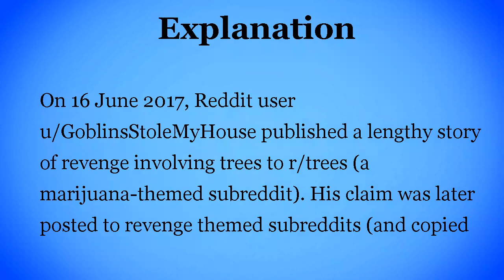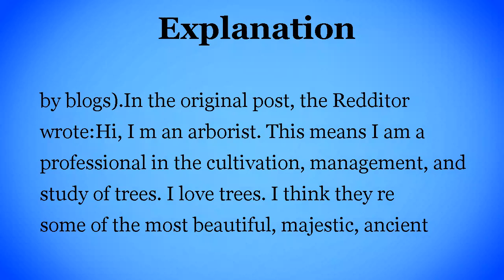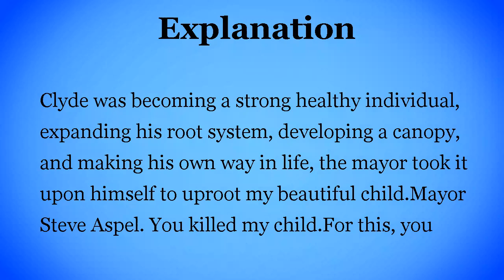'I Secretly Planted a Giant Sequoia Tree in My Mayor's Front Yard'?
A Redditor's amusing tale of revenge and giant trees was full of holes — and when we got to the root of it, clearly untrue.

A Redditor got revenge for the removal of his beloved tree, Clyde, by planting dozens of giant sequoia trees around Redondo Beach.